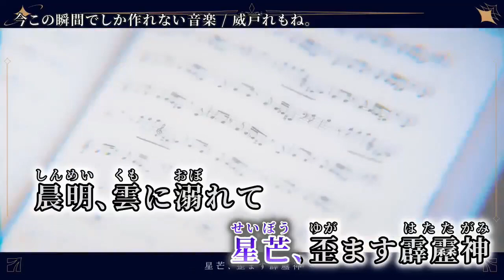【ニコカラ】今この瞬間でしか作れない音楽【off vocal】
「今この瞬間でしか作れない音楽」 星界（CeVIO）, 冥鳴ひまり（VOICEVOX） / 威戸れもね。 のニコカラを作成しました。

Music, Lyric, Arrange, Mix：威戸れもね。 様